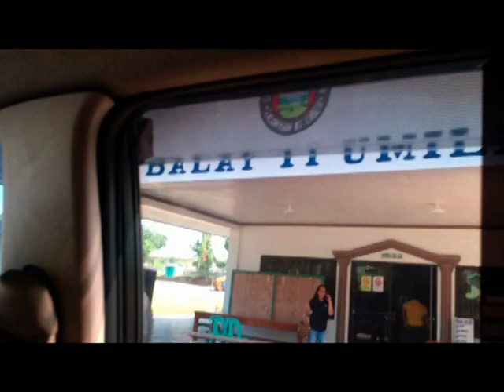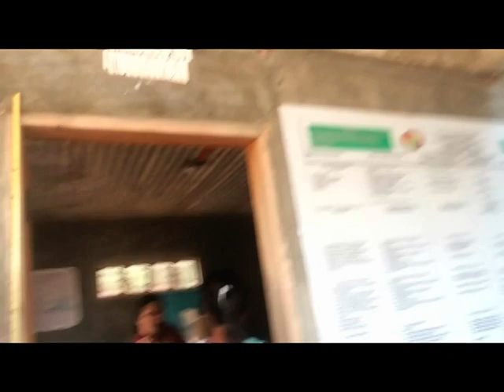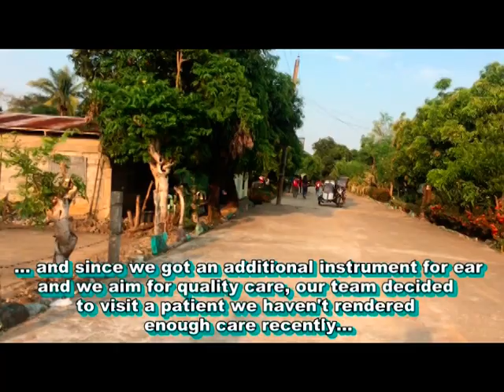MedMission Vlog 05: Meeting the whole Isabela Team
... Watch us on a quest to find the other half of the Medmission team, though we got like so many wrong turns but still we made it thru. watch the team do some action thru helping others and also the nice scenery of the Location which is near the river.